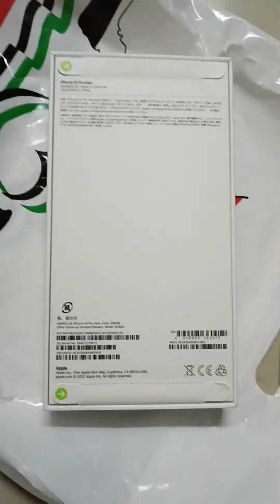iPhone 14 Pro Max new original wholesale price Dubai UAE 4850dhs